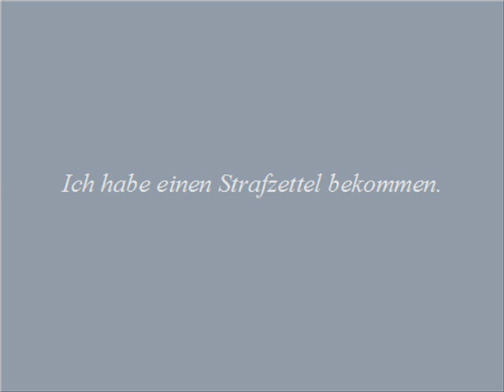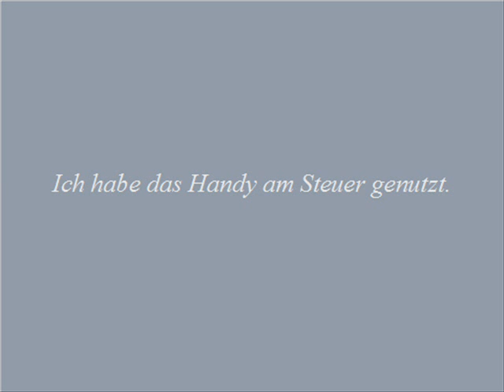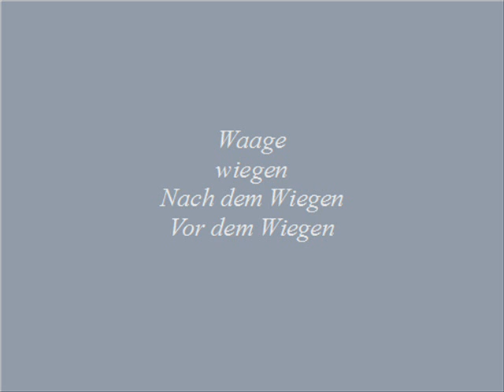Niemiecki dla kierowców - zwroty i słownictwo